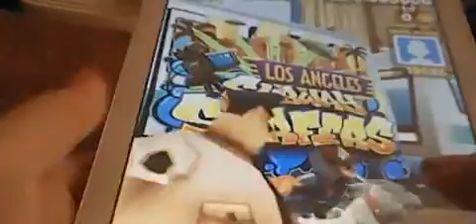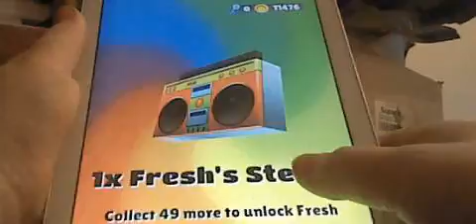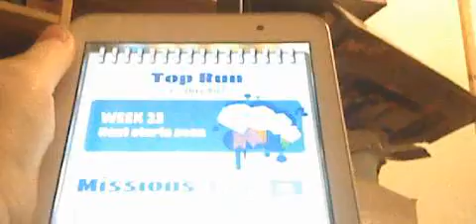More Subway Surfer